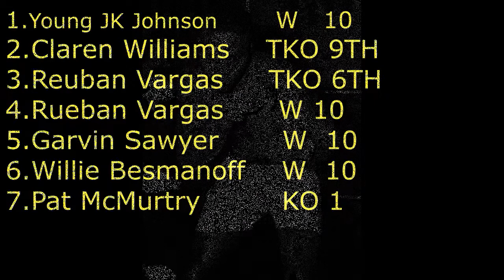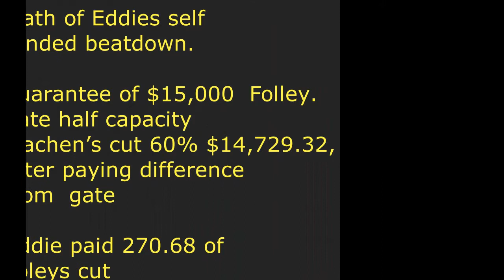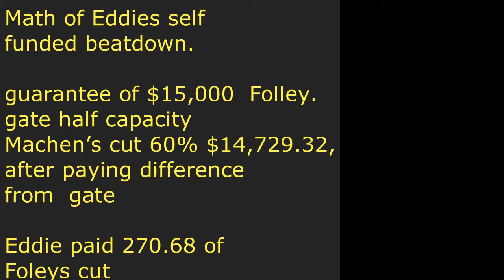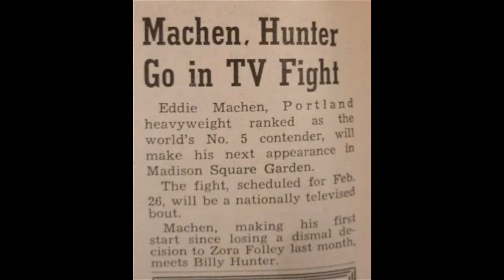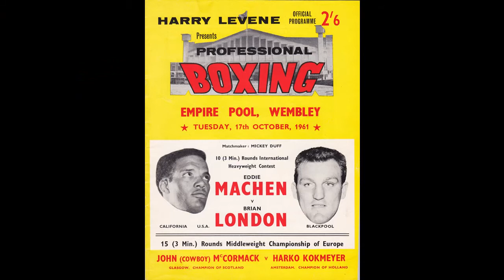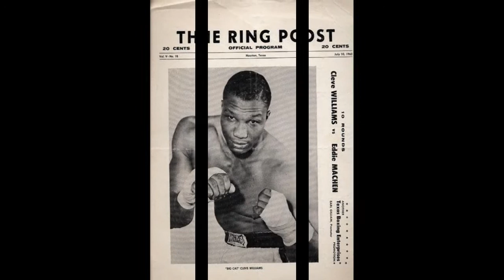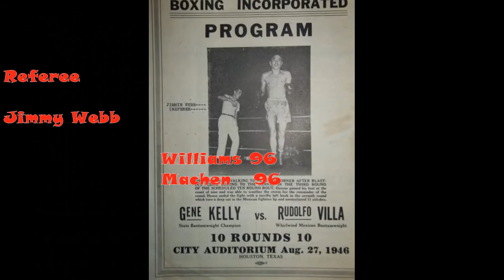The Tragic yet inspiring life of Eddie Machen, Part 2 Quest for Patterson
In Part two, we go from the sketchy loss to Johanson aftermath to the Big cat Cleveland Williams fight. Included is a realistic evaluation of the Liston fight and why Eddie is a boxing Terminator who constantly comes back from soul crushing setbacks again and again against all odds.
If you Missed Part one containing Eddies early life and Career and expert research and exposition by The Dennis Moore produced by the mysterious underground scholars. Footage and shocking revelations on the Johannson fight. This is must see for boxing fans everywhere.